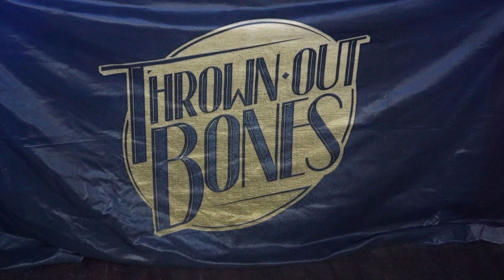Thrown-Out Bones, Copyright Claim and Vivian at Legacy at the Riverfront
Thrown-out bones interview: 0.06 seconds
Copyright Claim interview: 9:19
Vivian Interview: 13:00

Live Performances!

Thrown-Out Bones: 21:15
Copyright Claim: 21:48
Vivian: 25:52